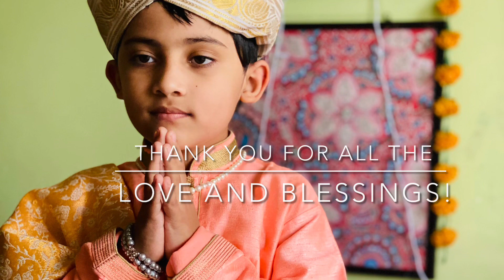MANAS VAIRASSERY’s ANNAPRASHANAM ceremony